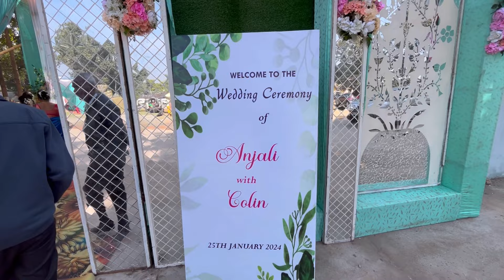Church Marriage (Colin weds Anjali) Hamirpur Parish ⛪️ @Anandcreatives628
Hy guys it's me Anand Minz here you can watch all types of volg. I am very happy to have you all as YouTube family. I am from odisha and l like videography and photography. I have 3 YouTube channel this a vlog channel and other Anand Minz Official and Happy Ending. You can watch my videos there also thank you.